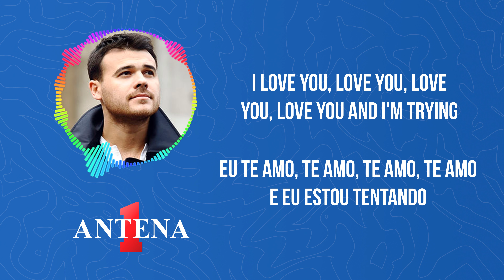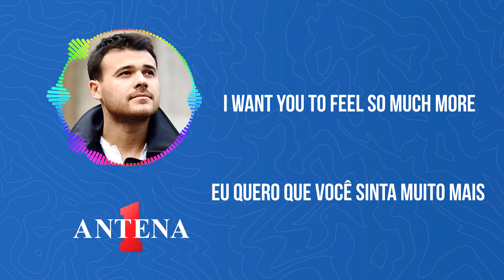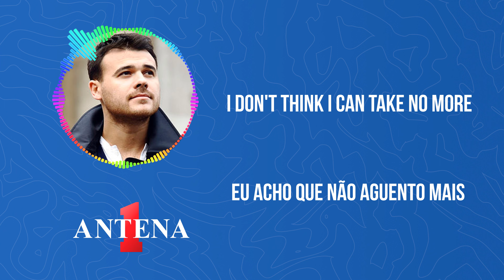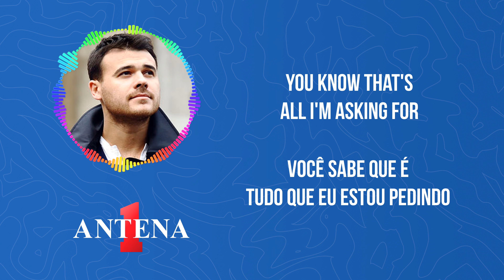Antena 1 - Emin - Baby Get Higher - Letra e Tradução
Assista ao vídeo com a letra e tradução da emocionante música "Baby Get Higher" do talentoso cantor e compositor Emin. Combinando uma voz poderosa e melódica com uma letra profundamente emotiva, esta canção é um hino ao amor e à superação.

Assista ao vídeo da letra e tradução de "Baby Get Higher" agora e mergulhe na música apaixonante de Emin!

Tradução:
Você tem que fluir, como um rio
Posicionando-se da mesma maneira, para sempre
E eu te amo, te amo, te amo
E eu estou tentando
Descobrir como, tornar isso melhor
Se você não se esconder dentro
Você vai encontrar suas asas que se abririam
Então, liberte sua mente e você vai voar
Meu bem, erga-se
Você sabe que é tudo que eu estou pedindo
Meu bem erga-se
Eu não acho que eu posso aguentar mais
Você está me trazendo para baixo
Preso no chão
Como faço para reverter isso
Meu bem, erga-se
Você está preso no sulco, como uma gravação
Você nem sabe, o que você está procurando
E você nunca nunca nunca ver
Que eu estou tentando, não
Eu quero que você se sinta, muito mais
Largue tudo, apenas grite e berre
Derrube as paredes em torno de você
Meu bem, erga-se
Meu bem, erga-se
Você está presa no chão
Meu bem erga-se
Se você não se esconder dentro, você encontrará suas asas
Que se abrirão
Meu bem erga-se
Você sabe que é tudo o que eu estou pedindo
Meu bem anime-se
Meu bem, erga-se